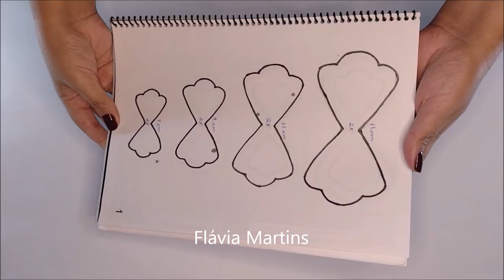Muito fácil para vender - Flávia Martins